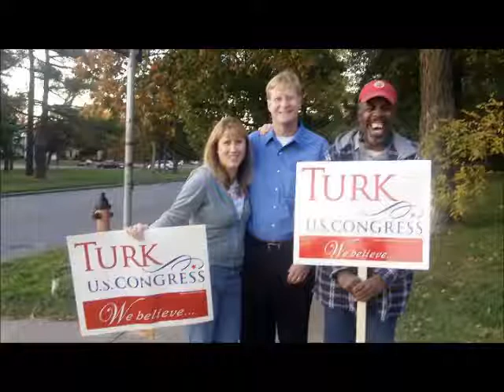Jacob Turk on Kris Kobach Show 10-07-12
Republican candidate for Emanuel Cleaver's seat in District 5, Missouri, Jacob Turk was a guest on the Kris Kobach Show, Sunday evening and he was full of interesting information.. Kobach is the Republican Secretary of State for Kansas and has a weekend radio talk show on 710 KCMO.

In the nearly ten minute interview, Turk weighed in on Obama's debate performance, his own race against the extremely left-wing Cleaver who has apparently been too busy dealing with the bank default on his car wash loan to debate Turk.